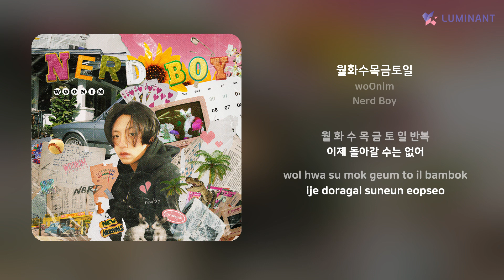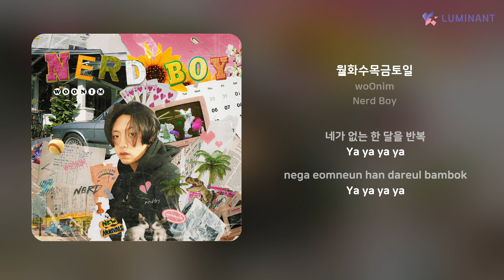woOnim - 월화수목금토일 | 가사 (Lyrics)